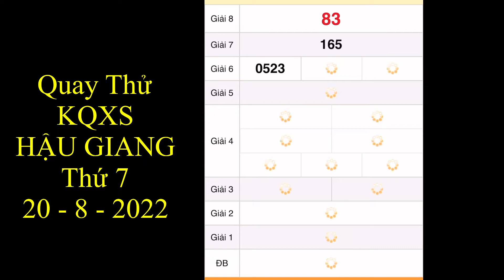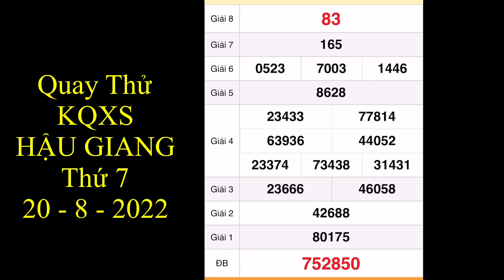Quay thử xổ số Hậu Giang ngày 20 tháng 8, 2022- Quay thử xổ số Miền Nam hôm nay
Dự Đoán Kết Quả Xổ Số Miền Nam Ngày 20 tháng 8 năm 2022 | xổ số hôm nay

Quay thử kết quả xổ số Miền Nam ngày 20 tháng 8 xsmn/kqxsmn/

*MIỀN BẮC
Thứ 2: Xổ số kiến thiết Hà Nội ( xshn )
Thứ 3: Xổ số kiến thiết Quảng Ninh ( xsqn)
Thứ 4: Xổ số kiến thiết Bắc Ninh (xsbn)
Thứ 5: Xổ số kiến thiết Hà Nội ( xshn )
Thứ 6: Xổ số kiến thiết Hải Phòng ( xshp)
Thứ 7: Xổ số kiến thiết Nam Định (xsnd)
Chủ Nhật: Xổ số kiến thiết Thái Bình ( xstb)
*MIỀN NAM
Thứ 2: TP. HCM (xshcm), Đồng Tháp (xsdt), Cà Mau (xscm)
Thứ 3: Bến Tre (xsbt), Vũng Tàu (xsvt), Bạc Liêu (xsbl)
Thứ 4: Đồng Nai (xsdn), Cần Thơ (xsct), Sóc Trăng (xsst)
Thứ 5: Tây Ninh (xstn), An Giang (xsag), Bình Thuận (xsbth)
Thứ 6: Vĩnh Long (xsvl), Bình Dương (xsbd), Trà Vinh (xstv)
*MIỀN TRUNG
Thứ 2: Thừa T. Huế (XSTTH), Phú Yên (XSPY)
Thứ 3: Đắk Lắk (XSDLK), Quảng Nam (XSQNM)
Thứ 4: Đà Nẵng (XSDNG), Khánh Hòa (XSKH)
Thứ 5: Bình Định (XSBDI), Quảng Trị (XSQT), Quảng Bình (XSQB)
Thứ 6: Gia Lai (XSGL), Ninh Thuận (XSNT)
Thứ 7: Đà Nẵng (XSDNG), Quảng Ngãi (XSQNG), Đắk Nông (XSDNO)
Chủ Nhật: Khánh Hòa (XSKH), Kon Tum (XSKT)